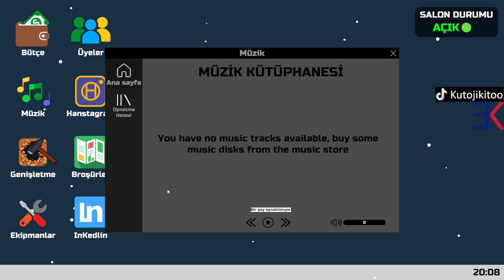Müdür Kuto ile Fiziksel Gelişim - Gym Manager: Prologue - #1 - İlk Bakış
Spor Salonu Müdürü: Prologue, kendi Spor Salonunu inşa etme, genişletme ve yönetme imkanı sağlayan ücretsiz bir simülasyon oyunudur. Daha fazla müşteriyi çekmek için - yeni ekipmanlara yatırım yapın, odanızı temiz tutun ve rakiplerinizi sabote edin.